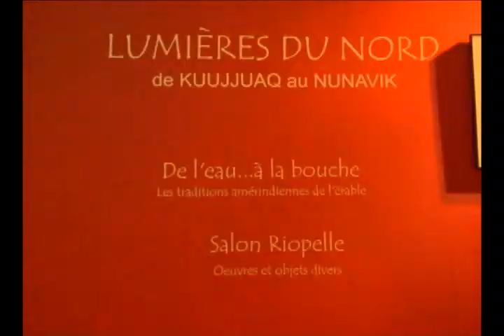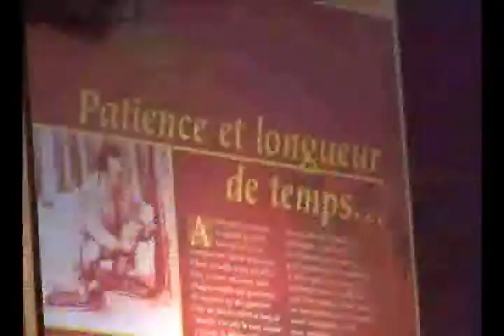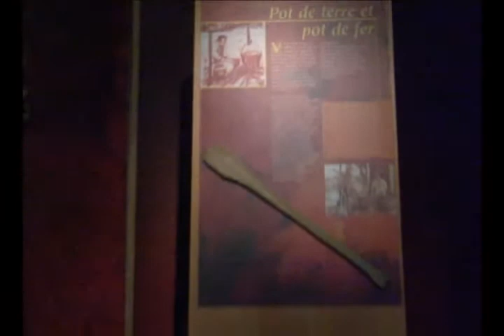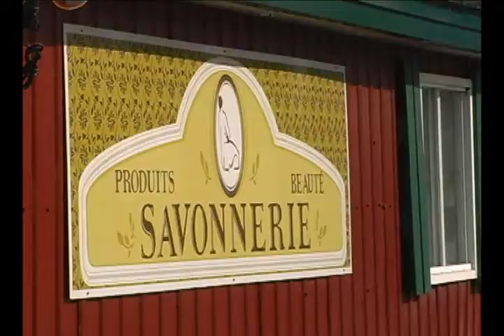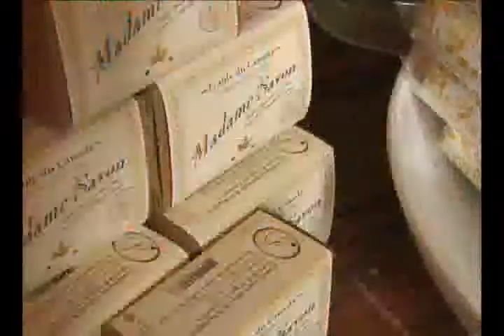L'érable : de la palette à la fouchette